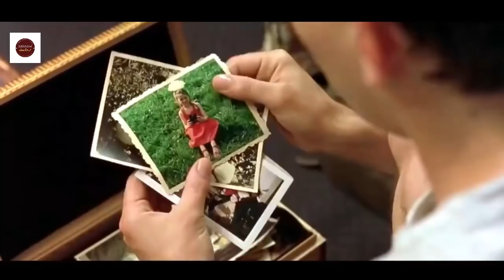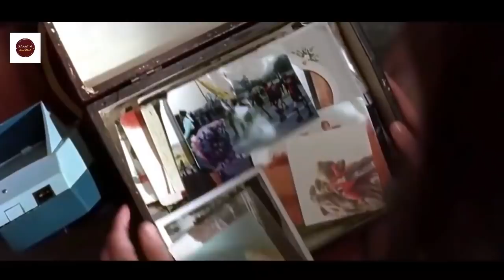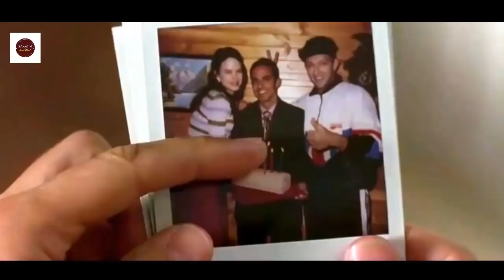ಬಂದವಳು ಭಲೇ ಬ್ಯೂಟಿಫುಲ್ ಆದರೆ ..! |Birthday Girl Movie Explained In Kannada | By Sakkath Movies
Music Credits

Listen ad-free with YouTube Premium
Song
Heavenly
Artist
Aakash Gandhi
Album
Heavenly